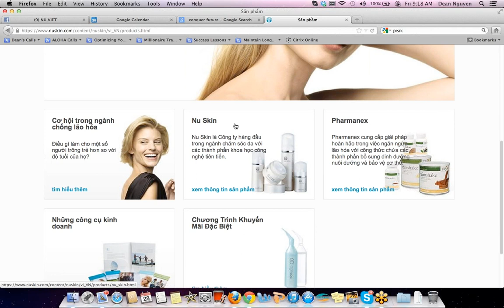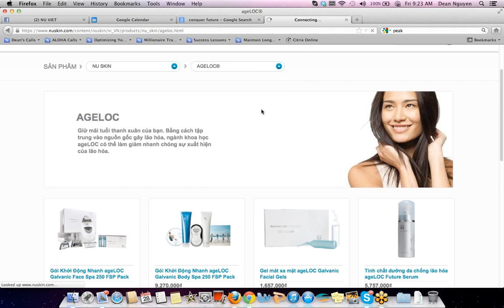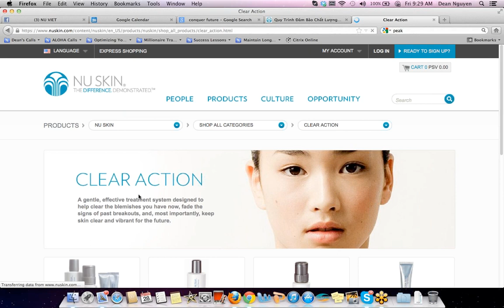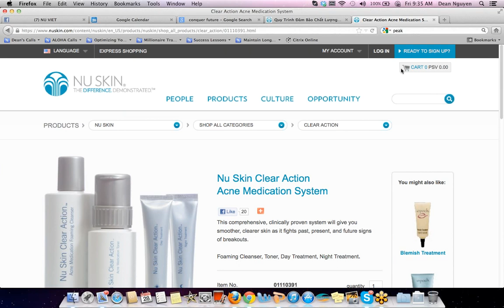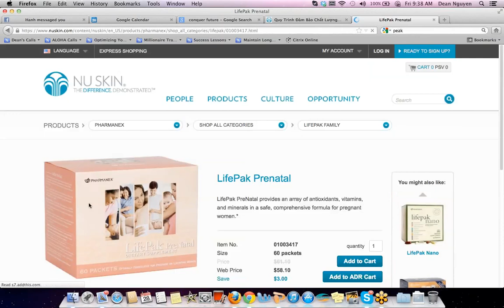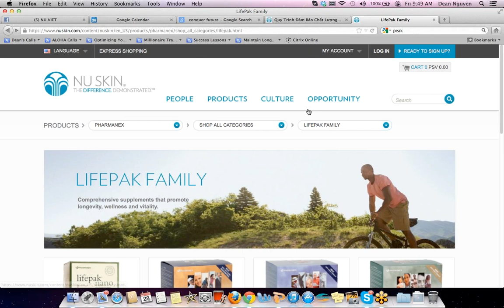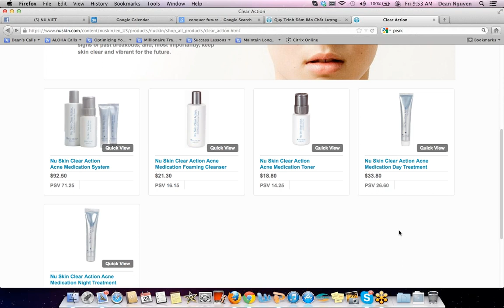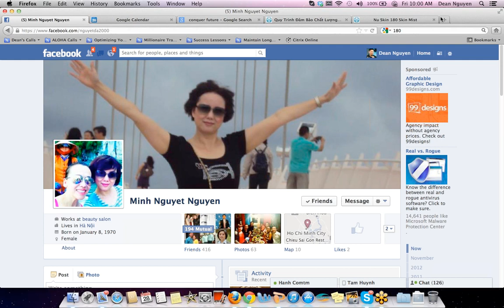Các Sản Phẩm về Da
-  Nu Skin 180
-  ageLOC Trandformation
-  Tri-Phasic Wjite
-  Clear Action